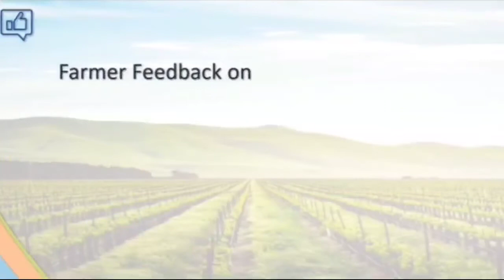jalaun live tv-गरीब किसान के खेतों में भर दिया पानी, दबंग कर रहे मनमानी।